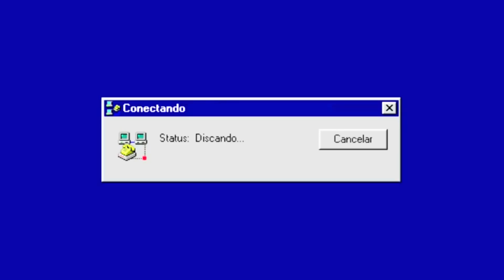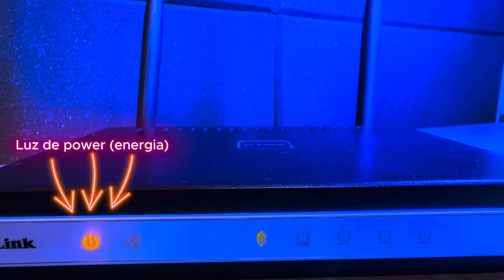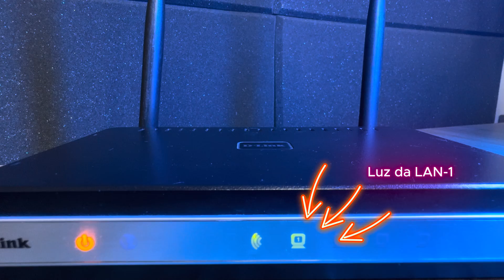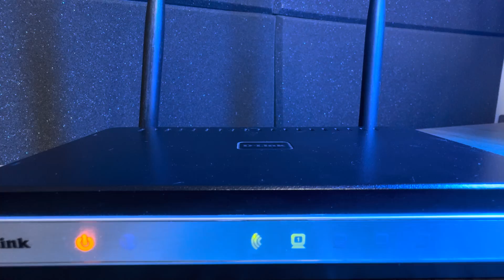Por que as Luzes do ROTEADOR Piscam? Entenda os sinais e cores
🚥 O que cada cor significa e descubra como os padrões de luzes evoluíram...
👇👇👇 Mais informações  👇 👇 👇
Já parou para pensar por que as luzes do seu modem e roteador piscam? 🤔 Elas parecem inofensivas, mas cada cor e padrão de piscada carrega informações importantes sobre sua conexão e o estado do seu dispositivo. Neste vídeo, vamos entender o que cada luz significa e como isso pode ajudar você a identificar problemas comuns de conectividade.

Relembre um pouco da internet discada e descubra como os padrões de luzes evoluíram ao longo do tempo! 🚥